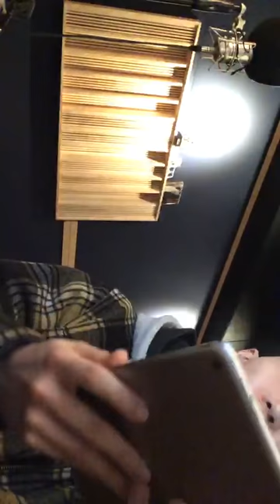villain ° 빌런 instagram live 190327